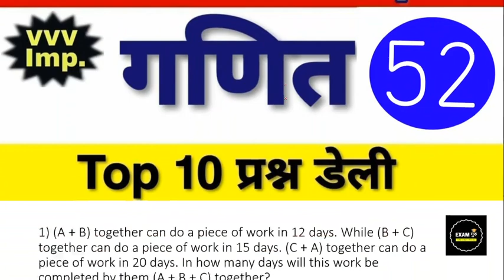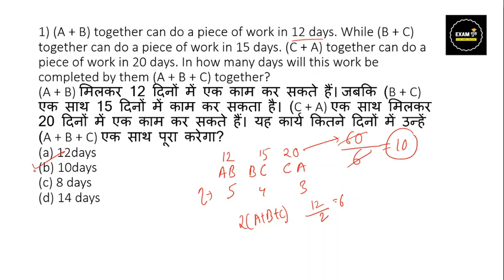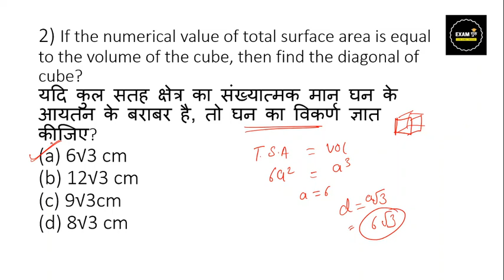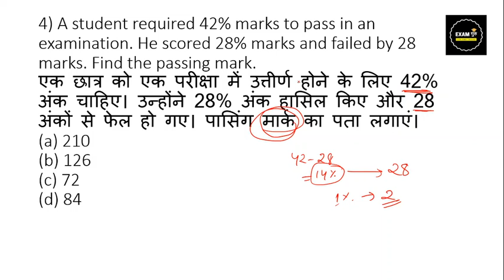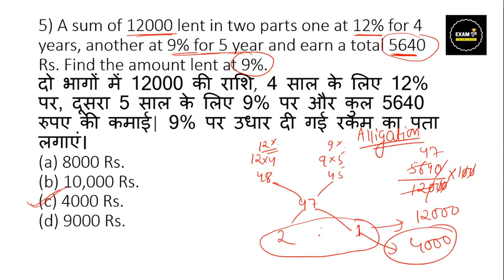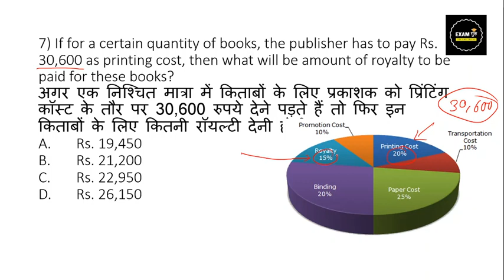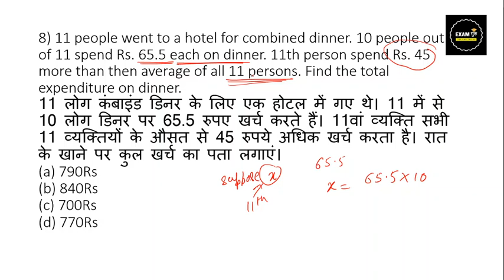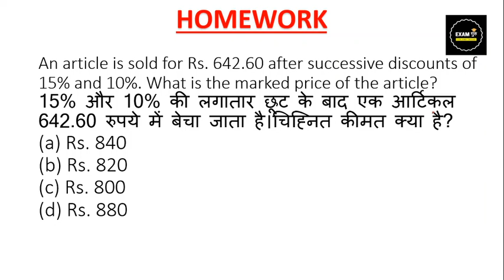रेलवे परीक्षा 2020 गणित के टॉप 10 प्रश्न 52 || Railway Group D/NTPC Math Practice Set Top 10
सामान्य विज्ञान रेलवे स्पेशल नोट्स गारंटी 85% प्रश्न इसी में से